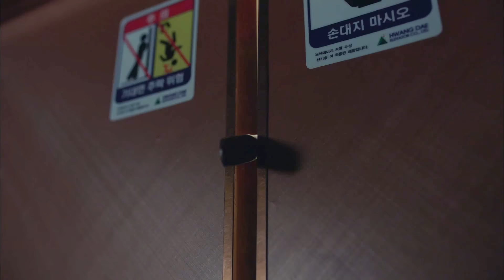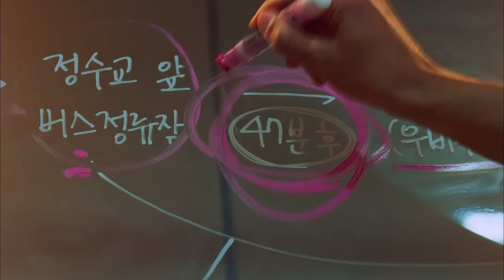bad and crazy funny moments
make sure to turn on subtitles, plus check below for episode numbers and any potential cws

PLEASE CHECK PINNED COMMENT BEFORE ASKING FOR DRAMA NAME/WHERE TO WATCH!

long time no post am i right? thanks for all the support for my previous videos! totally unexpected, but very appreciated :)

timestamps:
0:00 intro
0:15 jaeseon getting his gains vs weak suyeol getting nothing but injuries (ep1)
0:32 peekaboo (ep2)
0:45 "god bless u" [cw loud noise and bright light at end of clip] (ep2)
0:57 abrupt stop (aka k stealing everyone's hearts) (ep2)
1:32 ahhhhhh refreshing + a slip and slide (ep2)
1:59 everyone gets a turn w the helmet + soccer [cw violence] (ep2)
2:11 bonk [cw violence?] (ep2)
2:18 yummy chips (ep3)
2:28 "i want to play some more" K SO COOL + screaming match [cw violence, slight blood, yelling] (ep3)
2:45 the most entertaining family ever (ep4)
3:09 3v1 (ep4)
3:24 when ur friends stuck in class (ep4)
3:33 seesaw shenanigans (ep4)
3:46 k trying to be romantic (ep4)
3:54 trying to find a witness very, very effectively (ep5)
4:05 simp k ft. a tragic waste of water (ep5)
4:30 blackout fight [cw flashing lights, violence] (ep5)
4:56 deciding to team up (ep5)
5:21 "swag" (ep6)
5:38 these idiots (ep6)
5:51 eunseok and his phone calls (ep6)
6:06 "wow" (ep6)
6:17 quiznos (ep6)
6:34 suyeol u look so stupid right now (ep6)
6:50 jaeseon speaking straight facts [cw slight shouting] (ep7)
7:01 it's getting hot in here so take off all your clothes [cw shouting] (ep7)
7:23 conveniently placed water (ep7)
7:40 adult (this is a penis joke) (ep7)
7:50 kyungtae looking out for the bad guys [cw slight violence] (ep7)
7:57 kyungtae trying to make a point (ep8)
8:19 singing information [cw slight blood] (ep8)
8:38 k being the absolute funniest in the show [cw shouting] (ep9)
9:06 idc this joke is always funny to me (ep9)
9:15 "don't you know i'm very interested in interior design?" (ep9)
9:30 konglish [cw gun, shouting] (ep10)
9:59 when the bad guy takes himself out [cw loud noise, gun] (ep10)
10:08 student(s) vs students aka the problem with dressing up in uniform [cw yelling, bright light] (ep11)
10:29 bribery works! (ep11)
10:39 HUIGYEOM I LOVE YOU [cw slight shouting] (ep12)
11:06 huigyeom breaking hearts (ep12)
11:15 "king of the world" [cw slight shouting] (ep12)
11:41 truly brothers (ep12)
12:09 best crime solving duo [cw slight shouting] (ep12)
12:19 ryu nyayeol (ep12)

old video editor stopped working, so things will be a bit wonky as i get used to the new one. i'm going to try and edit videos again during the wait for barry s3 (april 24!), probably just of whatever i've been watching lately.

debating between making another vid for bad and crazy (k is the goat) or doing something for happiness (another 2021 kdrama)... let me know what yall think!